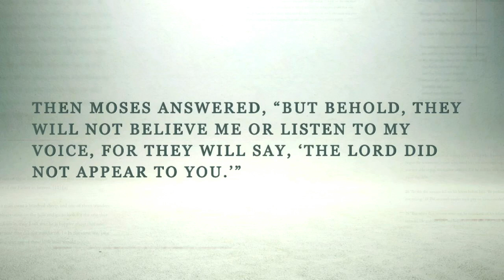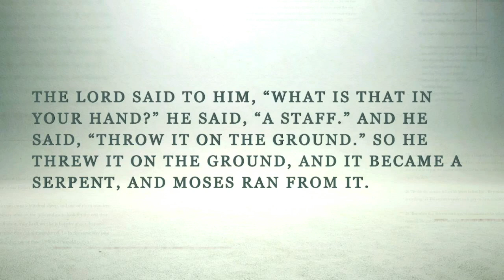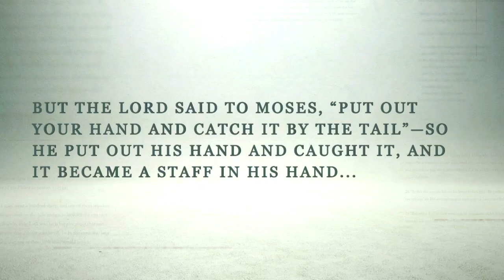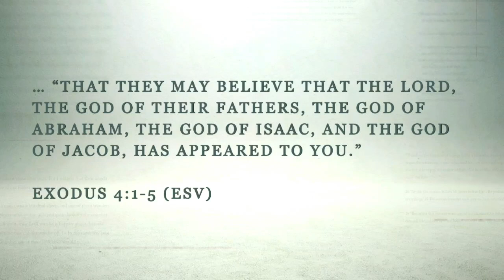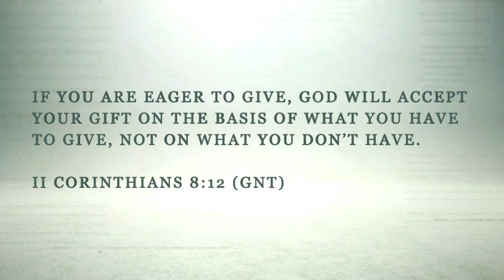Questions: Purpose & Service? | Pastor Ritchie Miller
We always have questions we want to ask God, but God has some questions for us!